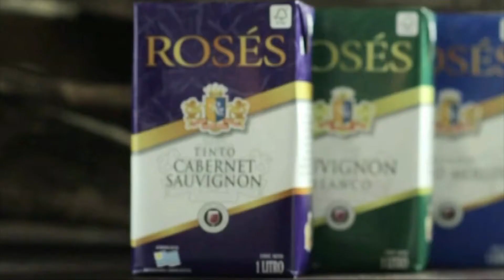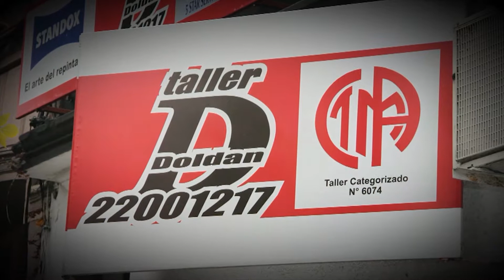16.04.18 - LA NOCHE DEL FUTBOL HD - BLOQUE 4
Cierre del tercer programa de La Noche del Fútbol. La previa del clásico en el análisis diferente de Julián Jaime y equipo.

Realizado por: MVD films Uruguay